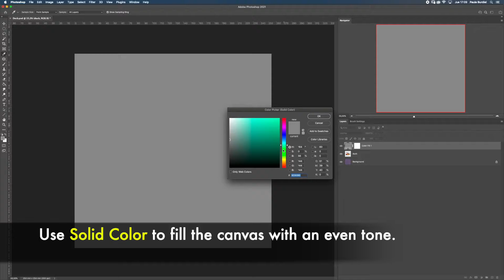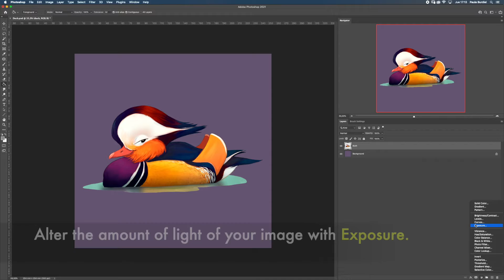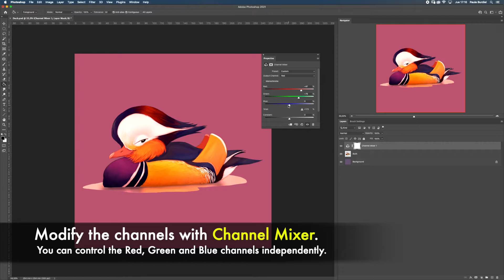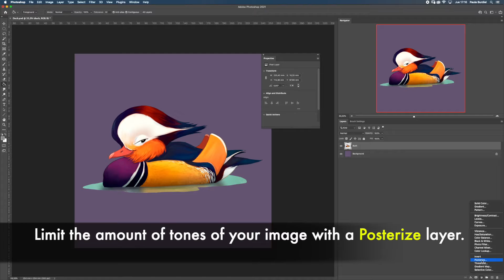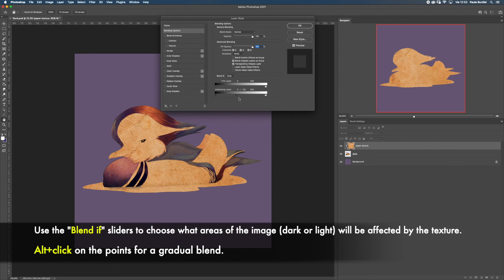PHOTOSHOP for BEGINNERS –05 Fill and Adjustment Layers, Blending Options.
In this short tutorial series I'll guide you through all the necessary steps to start making your own pictures in Photoshop!

In this video, you will learn the basics of every Photoshop fill and adjustment layer, as well as how to use blending options and other effects.